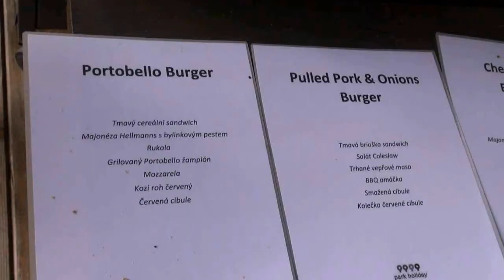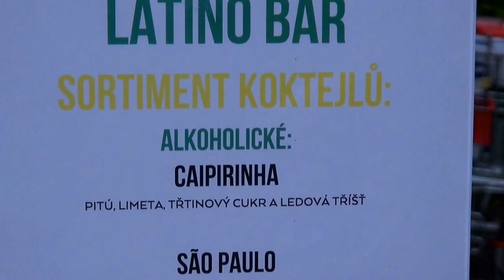2016-06-09 Party v rytmu Ria v Park Holiday v Benicích